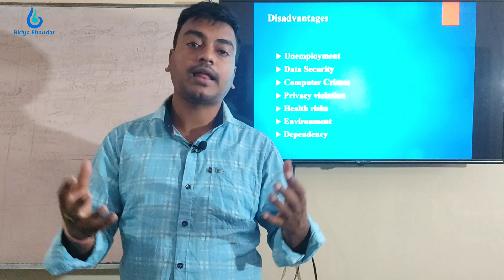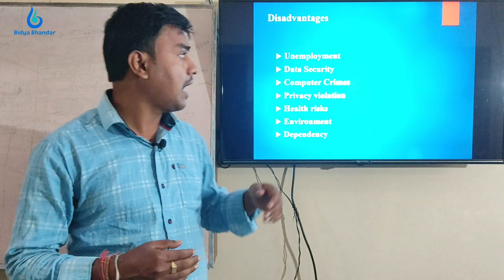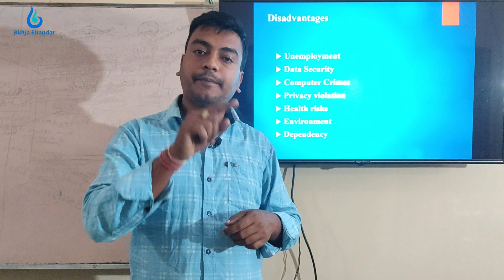Disadvantages of Computer : Full Explanation | Computer Fundamentals in Odia Part-4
Welcome to our video about the disadvantages of computers. In this video, we'll discuss some of the negative aspects of computers and their impact on society. We'll cover topics such as the potential for addiction, the loss of privacy, the risk of cyber attacks and hacking, and the impact of computer use on the environment.

While computers have brought about many positive changes and advancements, it's important to also consider the downsides and take steps to mitigate their negative effects. Join us to learn more about the disadvantages of computers and how to use them responsibly!

Degree : Advanced diploma in software engineering
Fee : 500 monthly easy installment
Duration : 12 months

Links:-

                    ___* ANTI-PIRACY WARNING *___